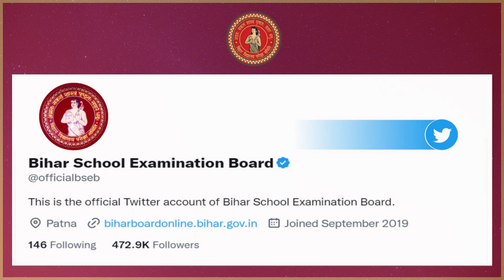BSEB : All social media channels verified with Blue Tick.